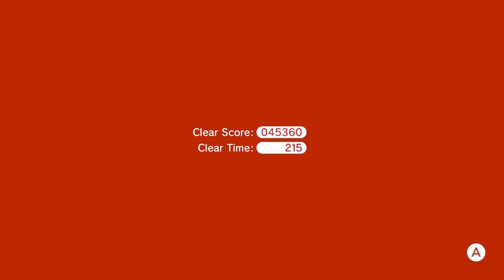SUPER MARIO 3D WORLD w/ UDJ & TheNSCL - Episode 24 - A Little Flower Power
Now, it's time to jump right into the Flower World, where things get even harder still!